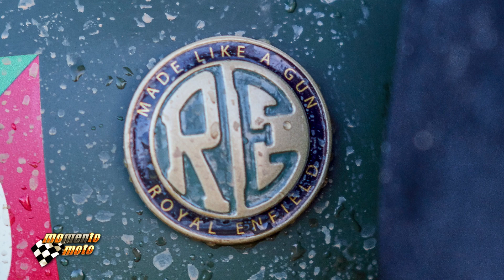Royal Enfield Pegasus